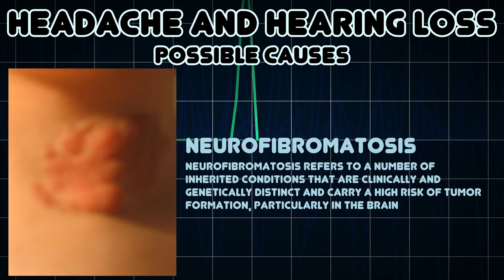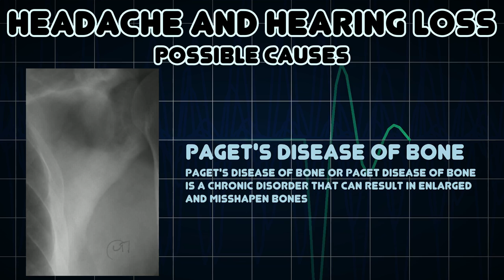Headache and Hearing loss (Medical Symptom)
Possible causes of Headache and Hearing loss (Medical Symptom)

Hearing loss, deafness, hard of hearing, anacusis, or hearing impairment, is a partial or total inability to hear